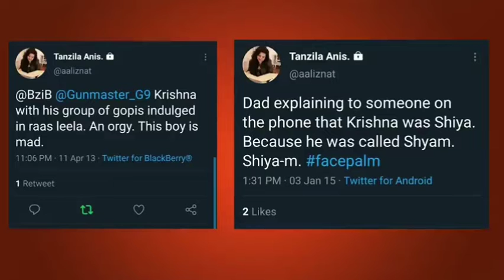SabLokTantra - Boycott Gaana App, Arrest Tanzila Anis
This video is not intended to undermine or degrade any person/company/organisation/etc. This is a analysis based on facts.